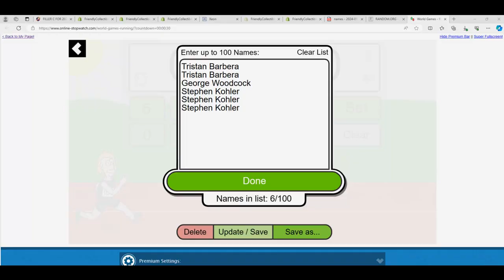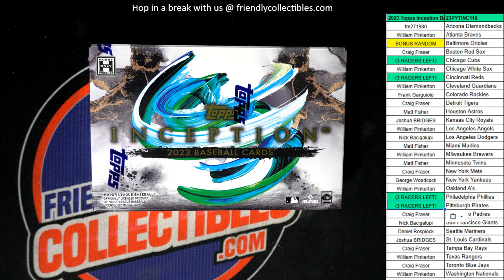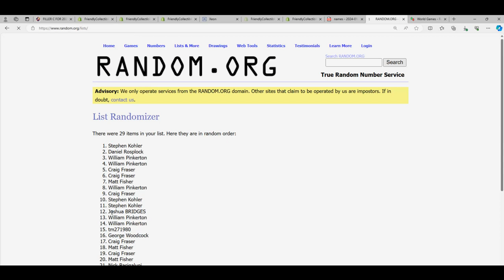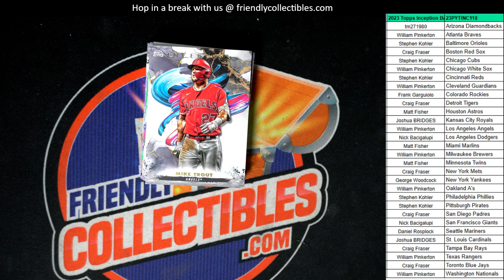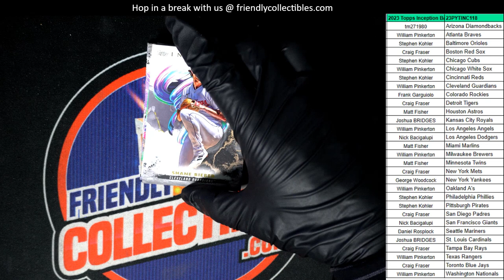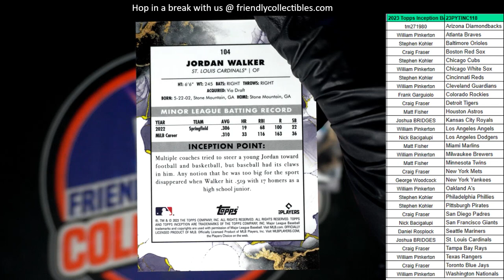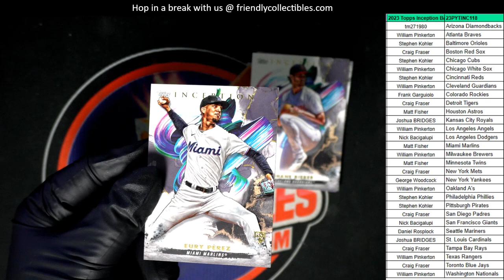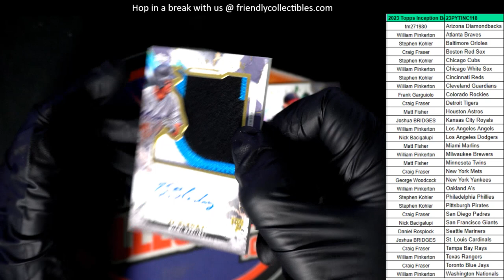2023 Topps Inception Baseball 23PYTINC119